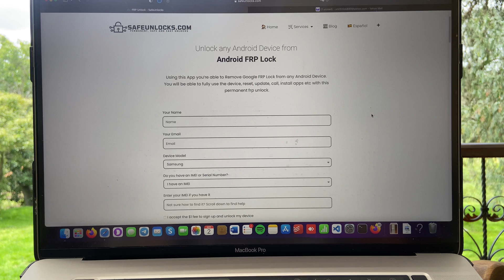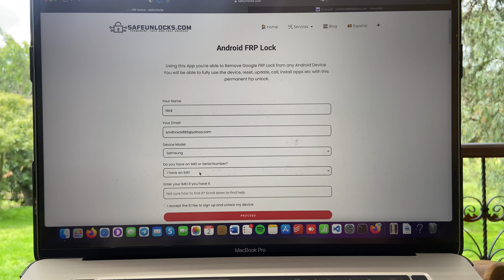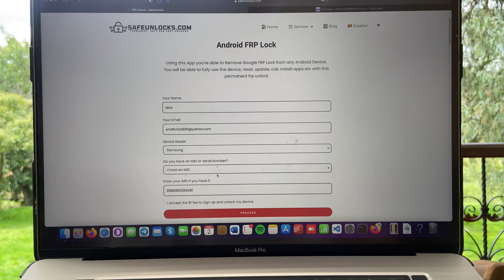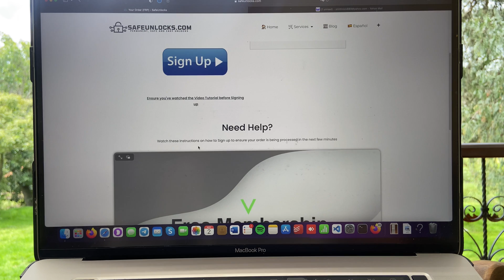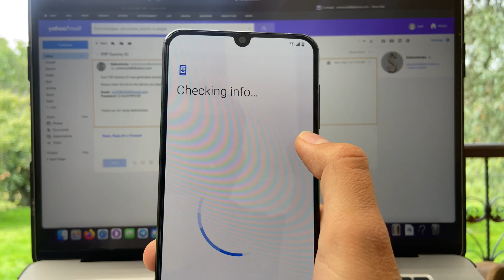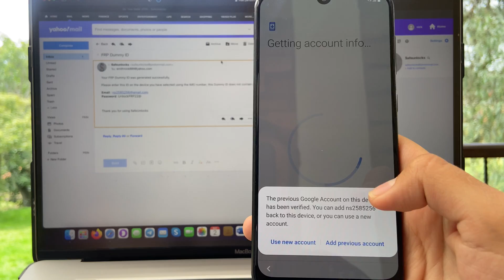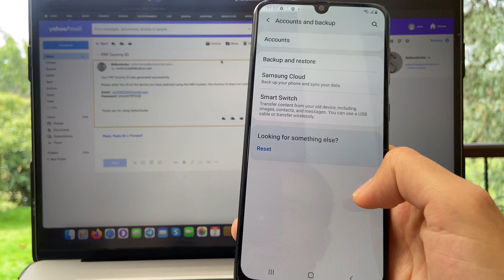FRP Removal Tool Samsung (Permanent and Online Method)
If you recently wiped your Samsung device and now it is stuck on the FRP screen, you might think there if not hope on getting it back if you forgot your password. Luckily for you, in this video, you will learn how to get rid of the FRP Lock using an Online Tool

What protection does your phone have?

Your Samsung has an extra security measure called FRP or Factory Reset Protection. This is designed to make sure that after the factory reset, you can still use it without any problems and all of its data remains inaccessible because there will be two different google accounts for accessing them; one from before when we had our own personal info on this device (that would likely include contacts), whereas now they’ll both need separate account passwords if trying unlock themselves with safeunlocks service

Unlock it using SafeUnlocks

Unlocking your phone can be done in just a few minutes with our quick and easy unlocking service. First, you'll need to visit the SafeUnlocks Website. This process doesn't take long! Make sure to watch the full length of this video to avoid any delays while unlocking your Samsung device.

Information needed

To remove the factory reset protection on your Samsung device (or any other android), you will need to provide some basic information that will allow the server to create a temporary dummy ID which will be used to unlock your device and gain access once again. Have your device near you as you will need to provide the following:

- Name
- Select Brand
- Select IMEI Number
- Enter your IMEI Number

This information is very easy to obtain and should not be hard to get if you have the device on your hands.

How to get the IMEI Number

To get your IMEI number you can try 3 different methods can work most of the time:

- Check the back of your device
- Check out the original box of the device
- Remove the Sim tray and look for you IMEI Number

There are more ways on how you can get your IMEI number, on most Samsung devices you will be able to find in on the back of the device so it should be easy to get it. By law every manufacturer is required to write down the IMEI and Serial Number on the device.

Is it safe to use?

Yes, SafeUnlocks FRP Removal tool is by far the easiest online tool to unlock your Android. You can do this unlock fully online meaning any downloads or extensions are not required. This level of technology gives the users a more secured way to unlock their devices. If you happen to be stuck on the FRP screen don’t hesitate to use SafeUnlocks to remove it.

FRP Unlock Samsung Tool

Get rid of the FRP lock using the best bypass FRP Tool on the Internet.

00:00 Intro
00:16 Get Started
00:52 Enter Information on Form
01:24 How to Get IMEI Number
01:59 Complete your Form
02:24 Get Membership ID
03:12 Activate Order
03:56 Get FRP Dummy ID
04:36 Enter Unlocking Details
05:11 Complete Setup process
06:19 Enjoy a FRP free Device